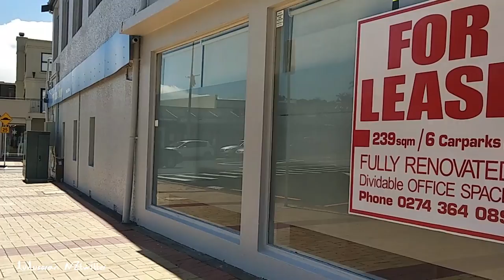뉴질랜드 오클랜드 여행 한여름의 12월 오클랜드 노스쇼어 마이랑이 베이 걸어보기 Walk Mairangi Bay Town Auckland New Zealand [뉴질랜드 브이로그]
뉴질랜드 브이로그 룰루엔젯 lulunz (룰루소란 NZtwitter)입니다. 2020년 12월 뉴질랜드는 보통 12월을 크리스마스를 기점으로 여름휴가에 들어간답니다. 짧게는 일주일에서 길게는 한달까지 긴 휴가를 가진답니다. 저는 오늘 마이랑이베이 비치 바로 옆에 있는 마이랑이 베이 타운을 한바퀴 걸어보겠습니다.

It's a New Zealand Vlog, lulunz (called lulusoran NZtwitter). New Zealand usually goes on summer holiday around Christmas in December. Usually, people take a long holiday from a week to a month. I walked around the Mairangi Bay Town right next to Mairangi Bay Beach.

Filmed: Monday December 17, 2020 (pre-recorded)
Weather: Sunny ☀️
Temperature: 22℃ / 71℉ 🌡

▶ 지도(Map) :
      13-3 Sidmouth Street Mairangi Bay , Auckland